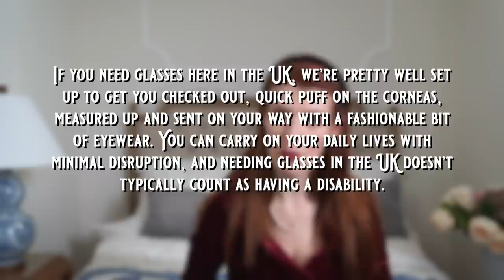Ableism vs. Disablism